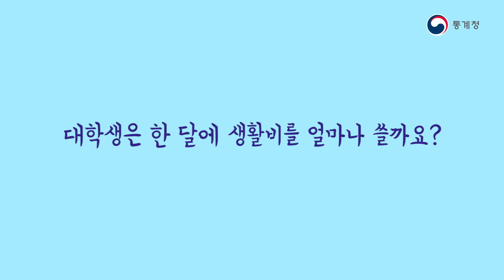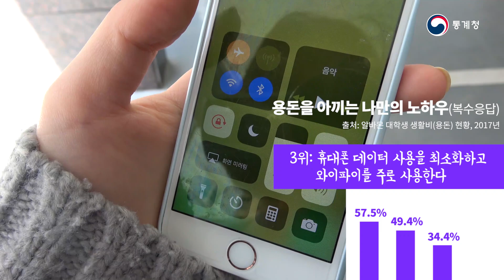대학생 한 달 생활비는 51만 원! 통계로 보는 대학생의 사생활: 용돈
2018년 대학생의 한 달 생활비는 51만 원입니다. 😱 2015년과 비교해 15만 원이나 증가했는데요. 이 💸돈이 다 어디에서 오고 어디로 갈까요? 통계청 대학생 기자단 이 영상으로 돈의 행방을 쫓습니다. 🕵️